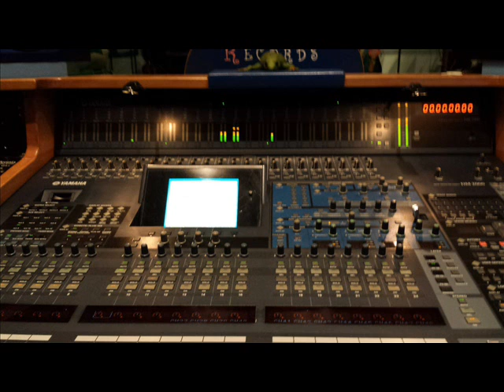Ai miei funerali